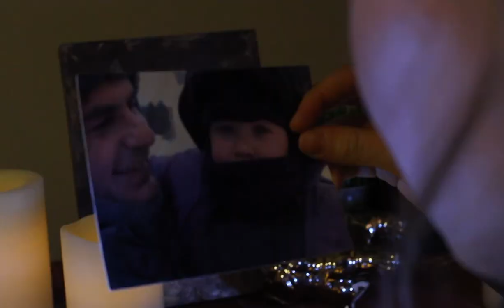Demain - Final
Court-métrage - Agence Stéphane Belugou